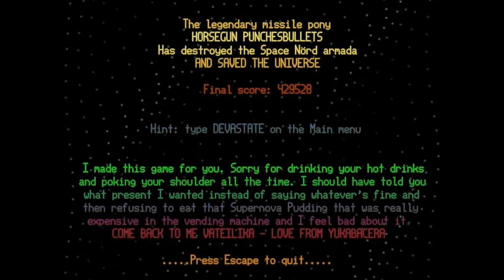Let's Play Iji on a Technicality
Sorry about the audio quality. Not sorry about anything else.